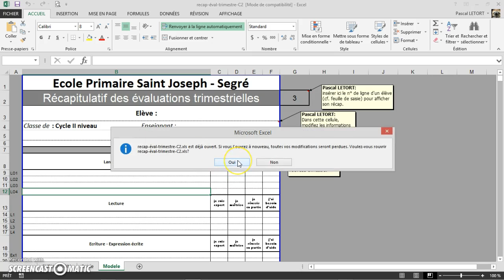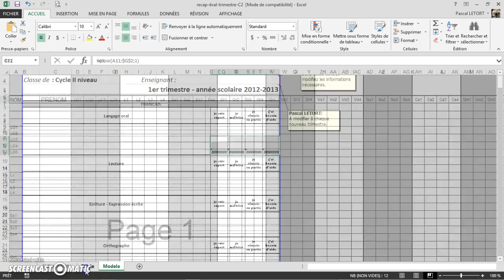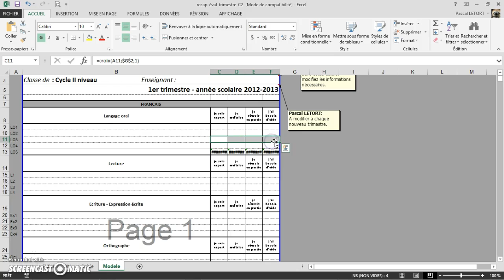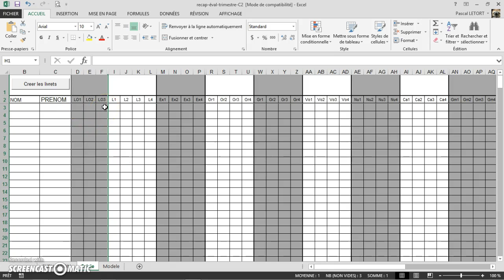Tuto tableaux récap éval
ajouter et/ou supprimer des lignes de critères d'évaluation